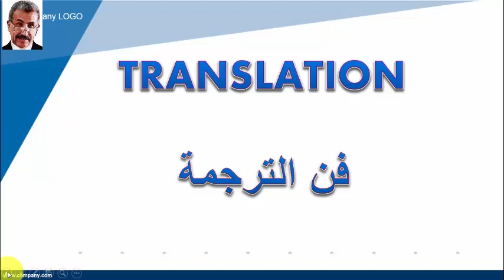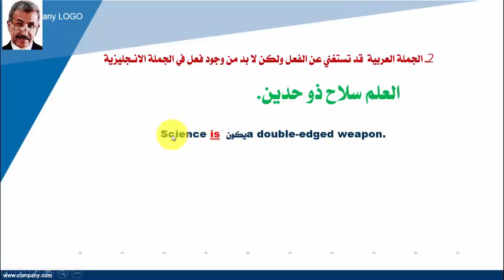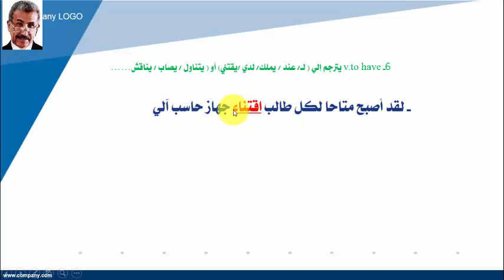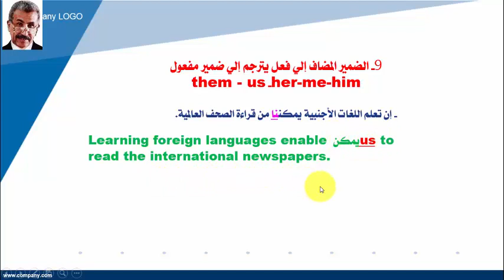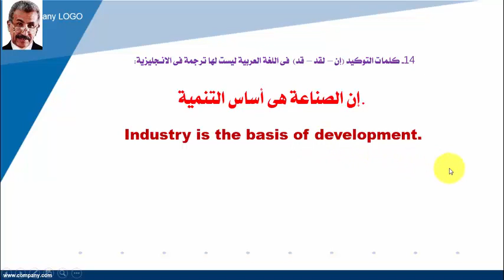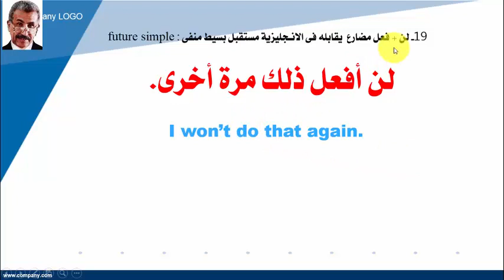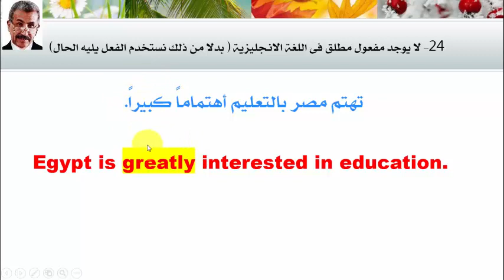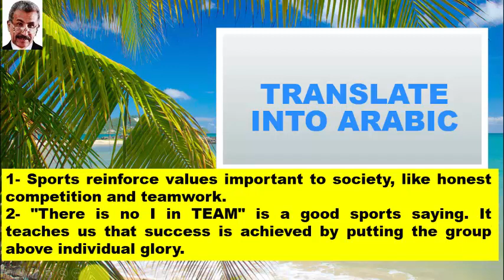كيف تحصل على الدرجة النهائية فى سؤال الترجمه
شرح يوضح كيف تترجم من العربية للانجليزية والعكس